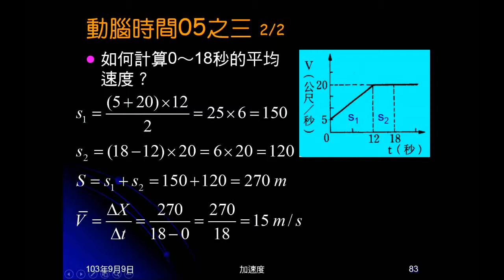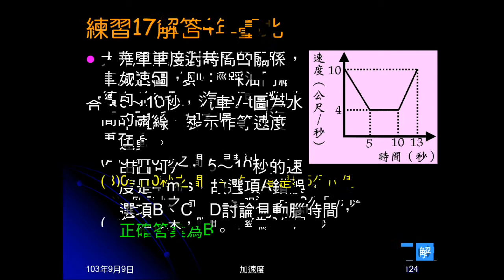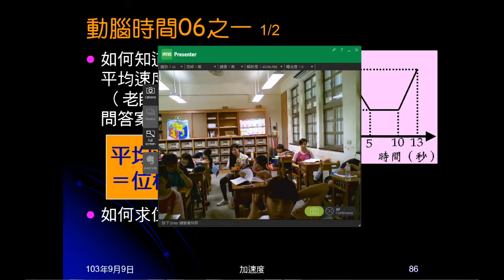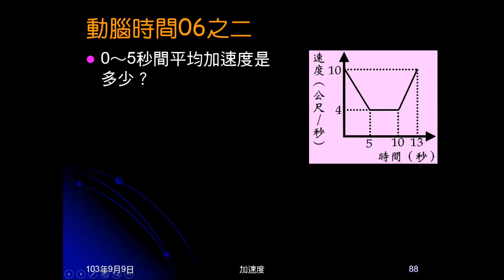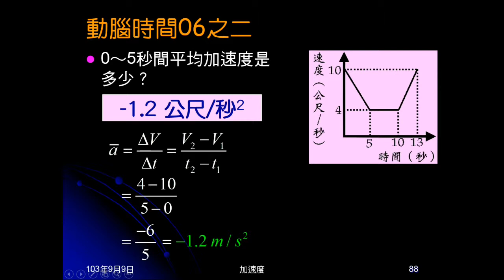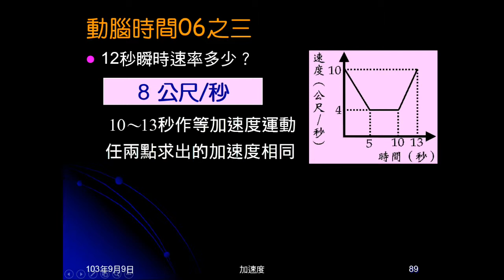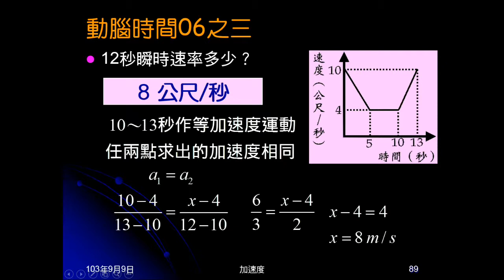103學年國三理化 直線運動41：練習17、動腦時間06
練習17是給V-t圖問敘述何者正確。動腦時間06是問如何知道練習17選項的答案，包括如何計算平均速度、平均加速度及瞬時速度。